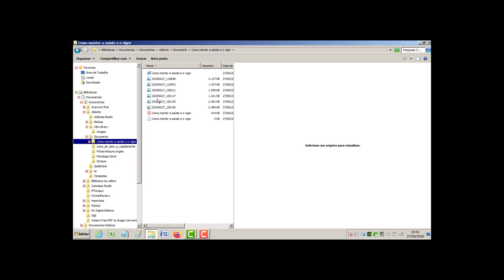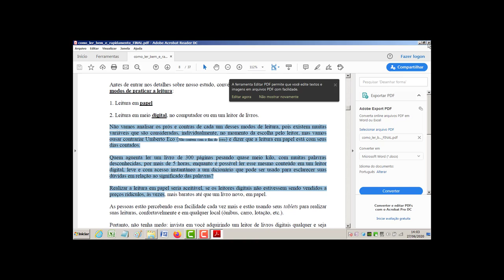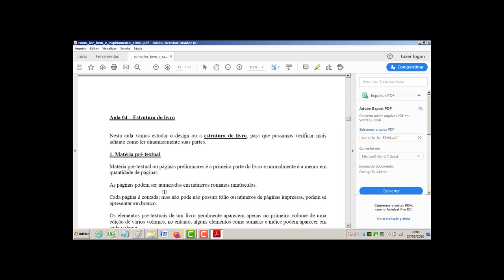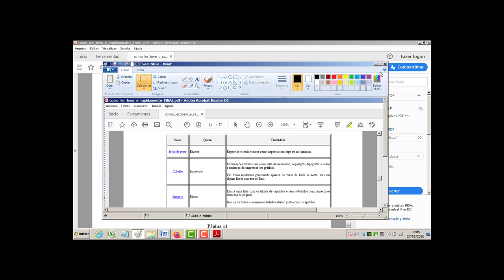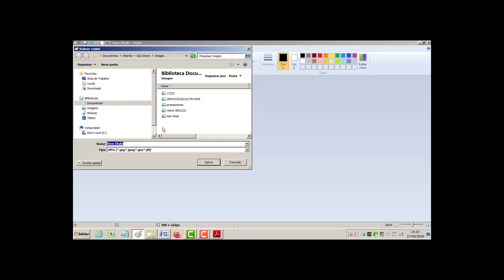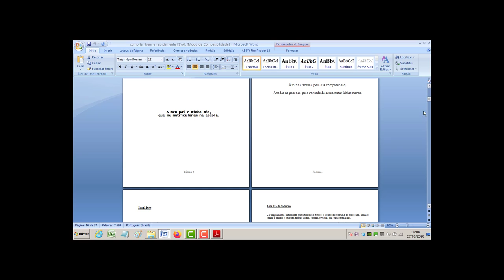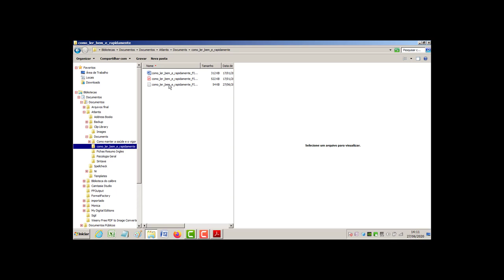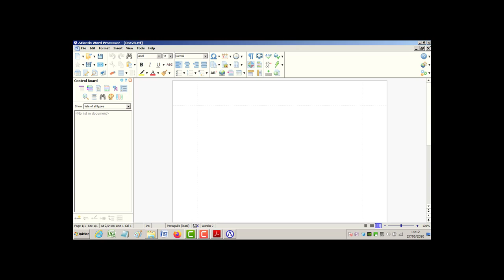Aula 05 - salvando imagens e arquivo TXT em pasta especial para usar no Atlantis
Salvando imagens e arquivo texto para edittar no atlantis